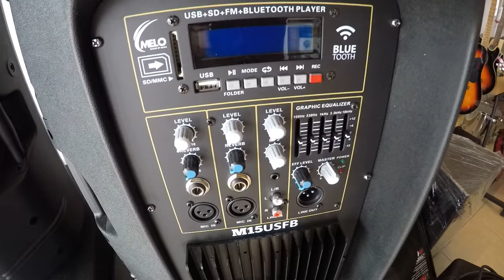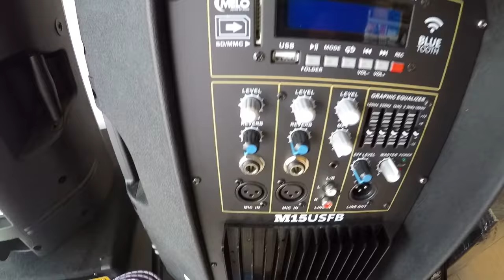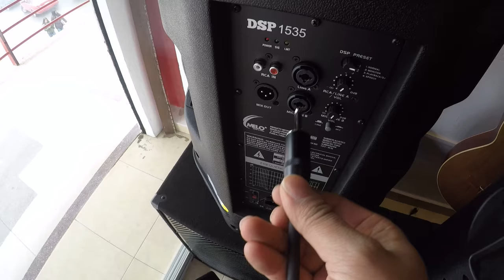Como conectar dos bocinas (activa- pasiva, activa - activa)